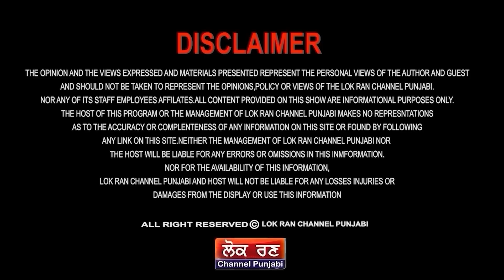ਜ਼ਿੱਦ ਨੇ ਮਰਵਾਤੇ, ਸਾਰਾ ਪੰਜਾਬ ਫੂਕਤਾ, ਡਾ.ਹਰਵਿੰਦਰ ਸਿੰਘ ਭੱਟੀ ਤੋਂ ਸੁਣੋ